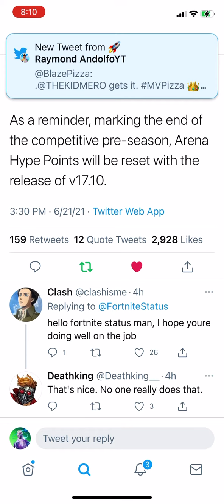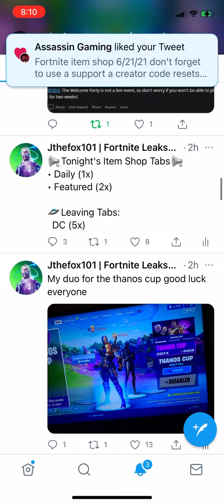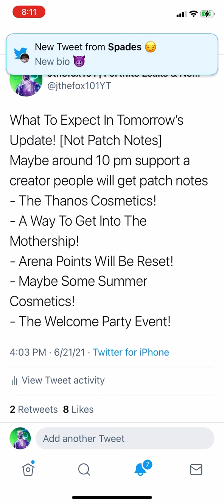17.10 patch notes: thanos getting decrypted summer costmetics mothership update and more